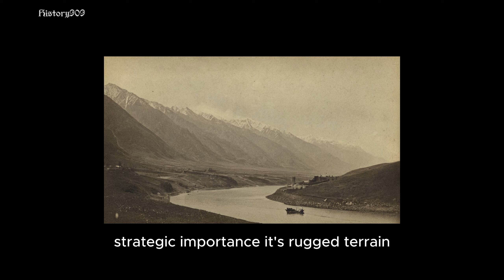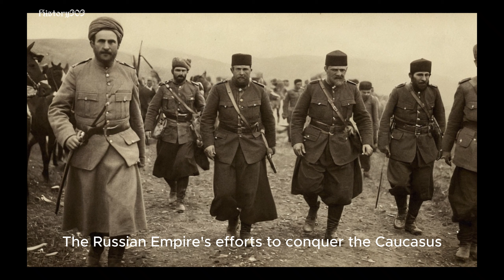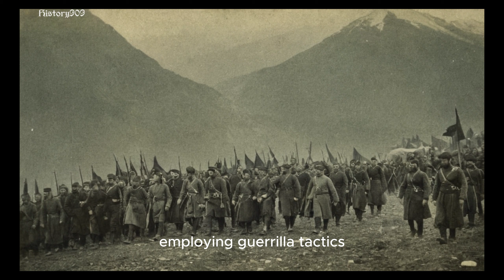The Caucasian War (1817–1864): A Prolonged Struggle for Freedom and Survival